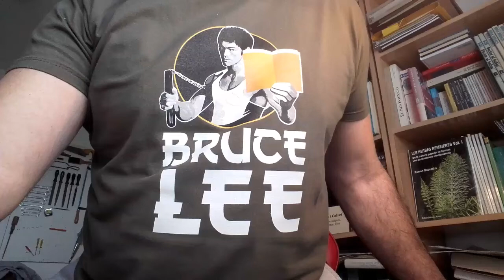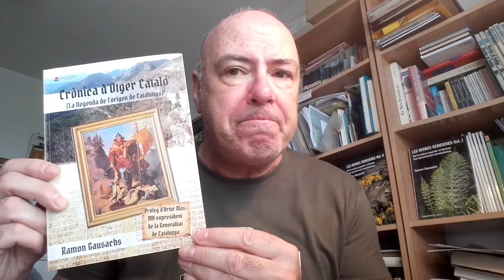Ramon Gausachs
Ramon Gausachs Sant Jordi 2020